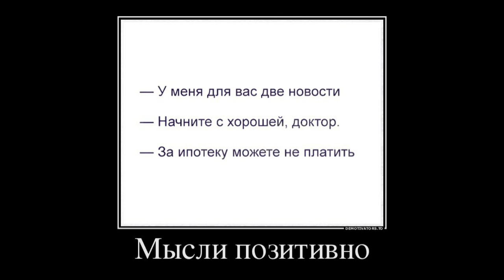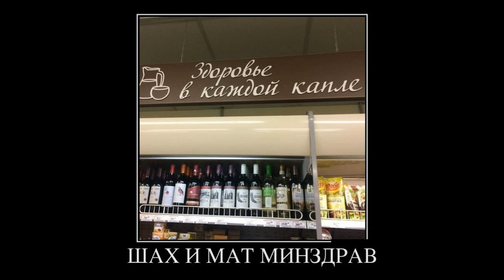Мысли в свободном полёте